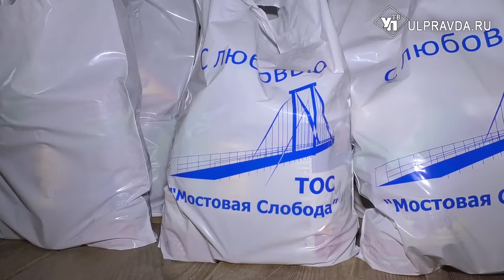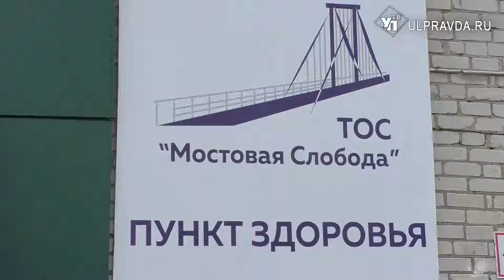Для жителей Мостовой подготовили продуктовые наборы и бесплатный спортзал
В Ульяновске стартовала акция от активистов ТОСа «Мостовая слобода».